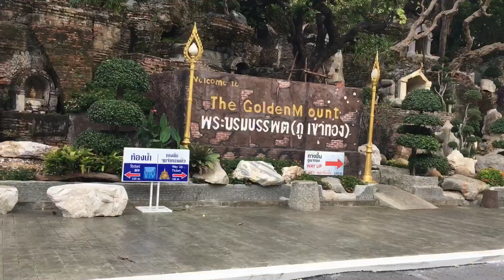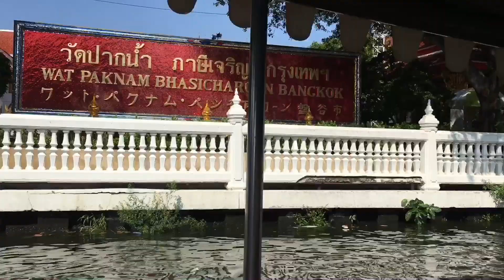Thailand Trip November 2023